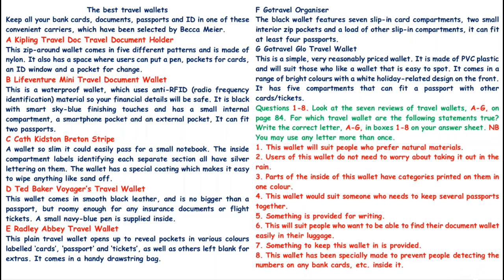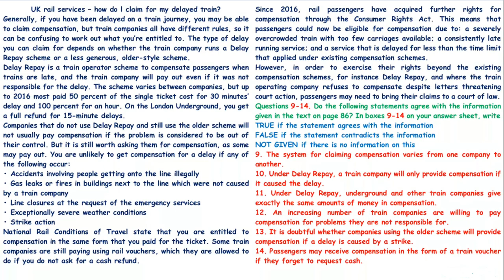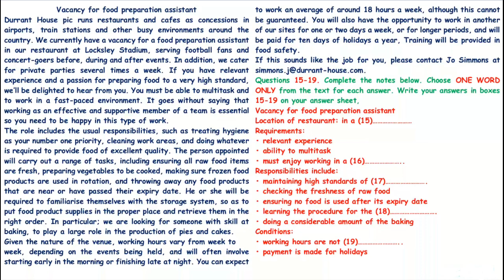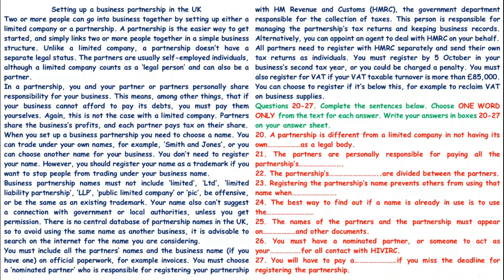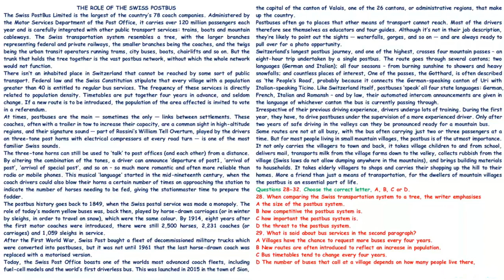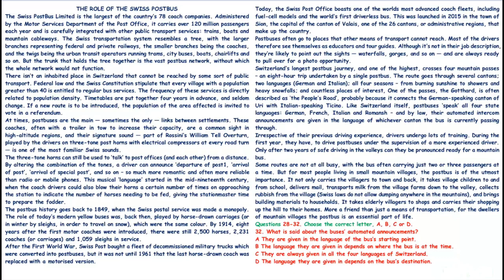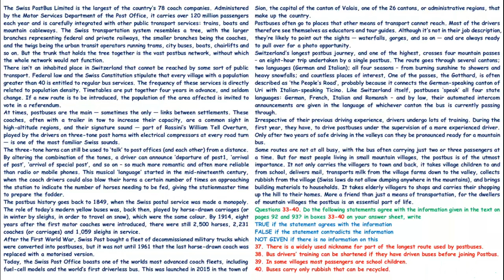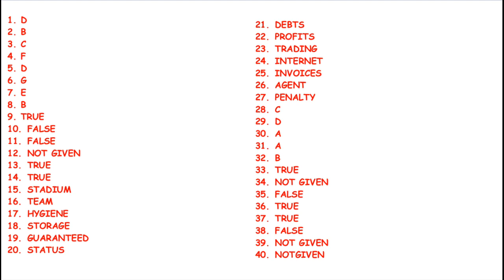Real IELTS General Reading Test 22-07-2020 - IELTS Reading 9.0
Welcome to IELTS Reading 9.0

i upload daily IELTS Academic Test . IELTS General Test for practice.
Must practice upto 30 days . after that you will able to achive 9 Band.

Good Luck.